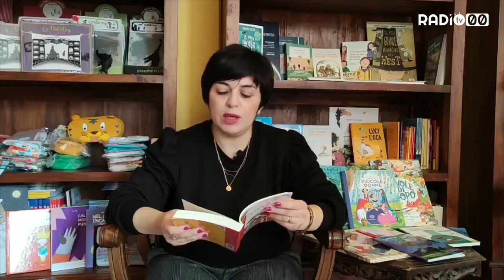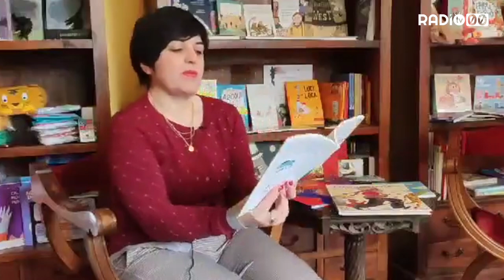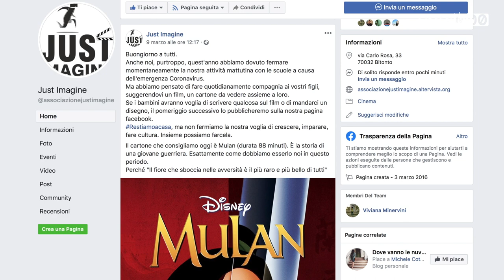Covid-19. Bitonto, la cultura non si ferma